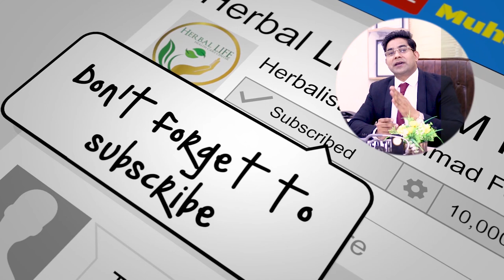Singhara Khany ka Sahi Tarika | Water Chestnut Benefits in Hindi/Urdu By Dr Fiaz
singhara powder benefits
singhara benefits in pregnancy
,singhara benefits in hindi
singhara fruit in english
water chestnut benefits
singhara,singhara powder,water chestnut